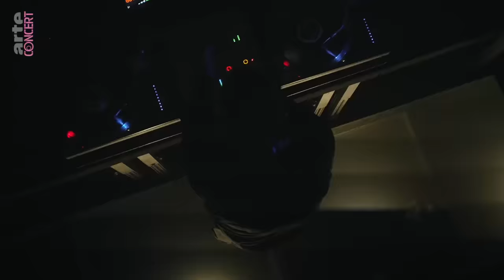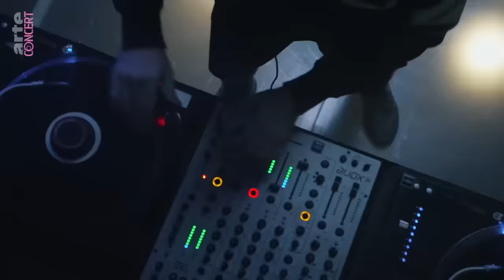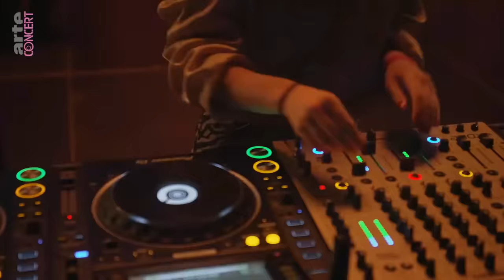Dr. Rubinstein // Freddy K // Tijana T - TXL Berlin Recordings Chapter 10 - ARTE Concert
Acclamés à l'échelle internationale, les DJ Freddy K et Dr. Rubinstein sont de fervents amateurs de vinyle. Alors que Dr. Rubinstein décline l'acid techno sous toutes ses formes, Freddy K, le patron du label Key Vinyl, est un adepte de l'accélération avec ses loops mâtinés de funk. Le marathon techno se termine avec Tijana T, une artiste de Belgrade dont la palette s'étend de la Chicago House à l'acid techno en passant par la drum’n’bass et le hardcore.

Timecodes:
00:00:00 Dr. Rubinstein
01:01:54 Freddy K
02:03:05 Tijana T